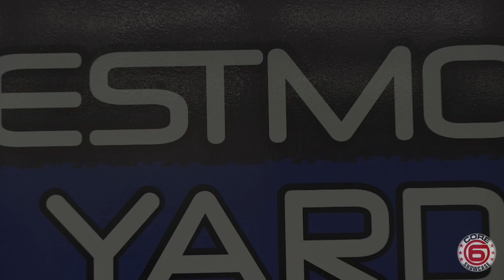CORE 6 January Showcase 2014 Illinois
CORE 6 January Showcase 2014 Filmed and Edited by Wyideopensports for CORE 6 LLC